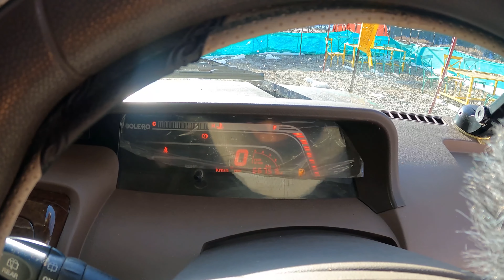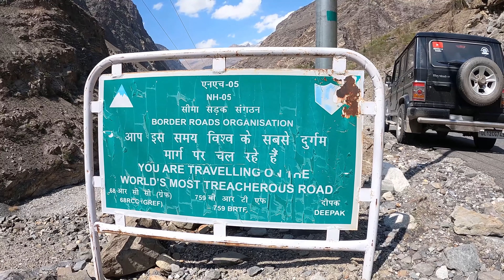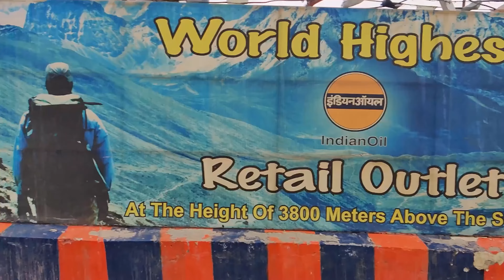EXTREME WINTER SPITI | THE TRAILER | SPITI VALLEY | Kinnaur Kailash@AdventurousTravellerIndia